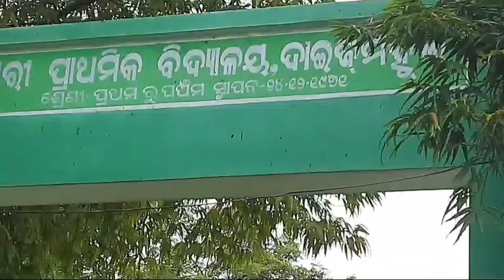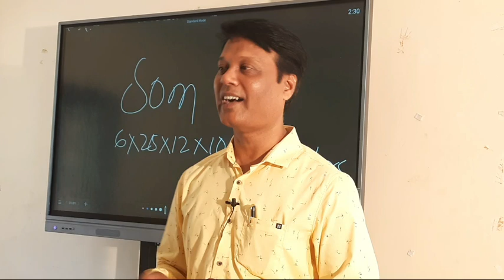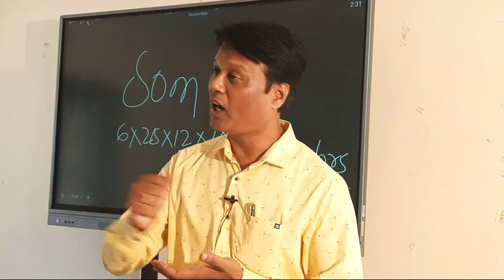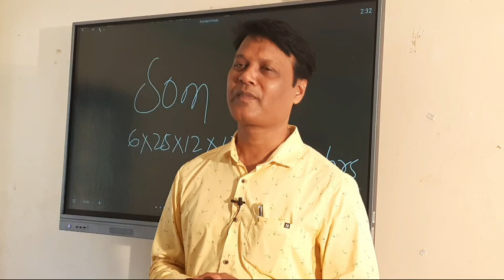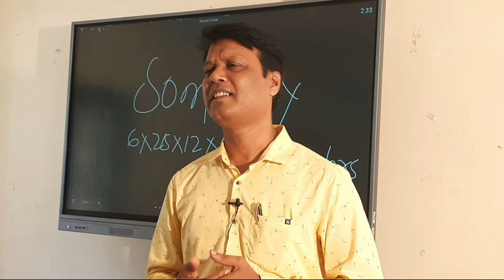78th INDIPENDENCE DAY | Som Roy| Movement for Students Intellectual Equality